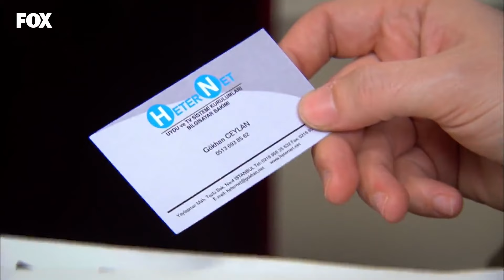Çınar Toprak'ın Her Daim Yanında! - Lale Devri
Çınar ve Toprak gerçeğin peşine düştü. SEN SAKIN ÜZÜLME AŞKIM

KÜNYE
YAPIM: AVŞAR FİLM
YAPIMCI: ŞÜKRÜ AVŞAR
YÖNETMEN: YASİN USLU
SENARYO: SEMA ERGENEKON & EYLEM CANPOLAT
TÜR: DRAM